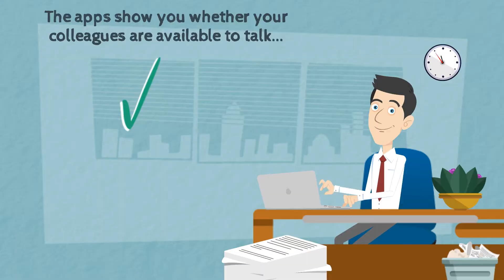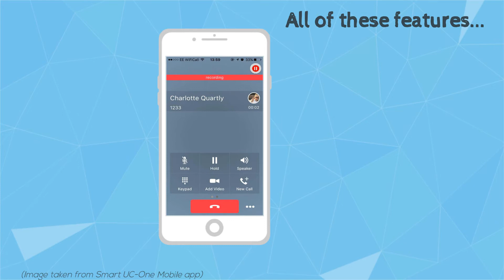DF Communications UC One